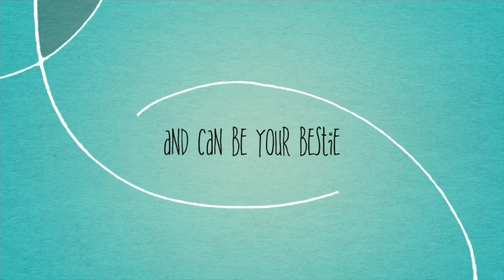Murang salon and body spa sa Kuwait / body scrub, blackheads removal and body massage for 8kd only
Cheapest salon and body spa in Kuwait

For more details please follow SALON JENNIFER LADIES on Facebook page